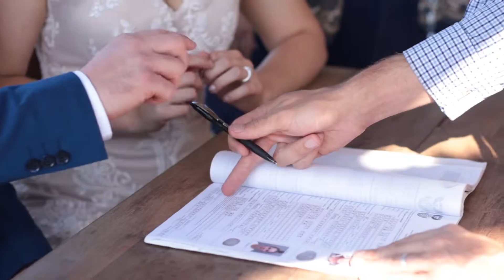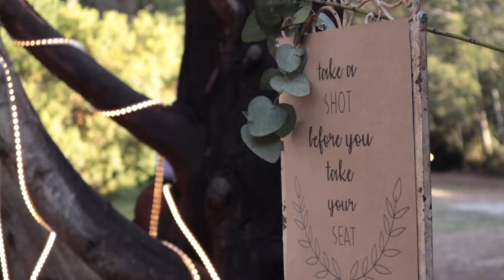The Goodman's Wedding Cinematic